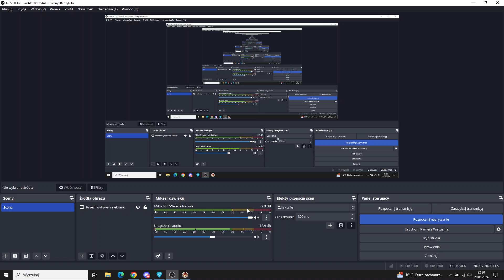Warlords Battlecry 3 - 3v3 - Cinek Hastur Drake vs. Gerappa Łysy Phartyn